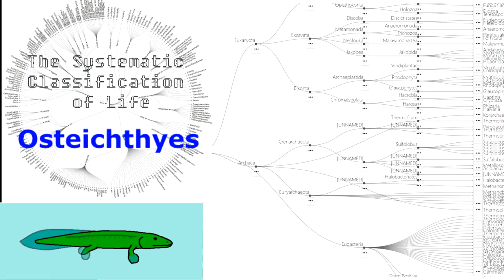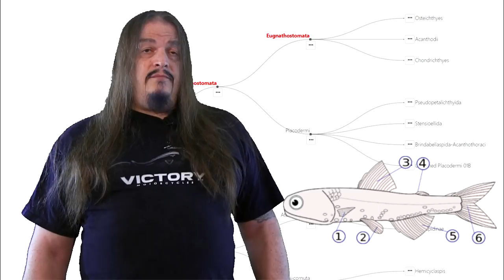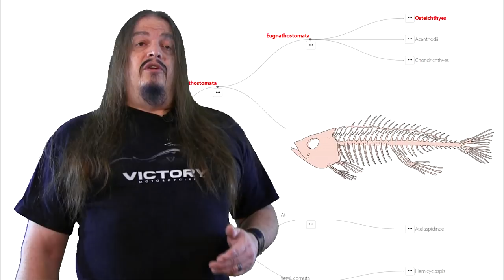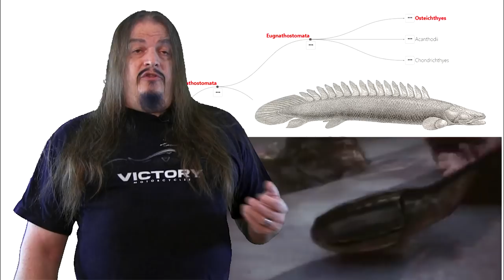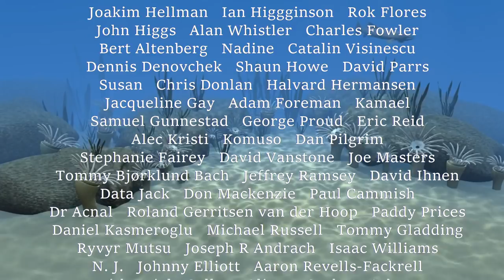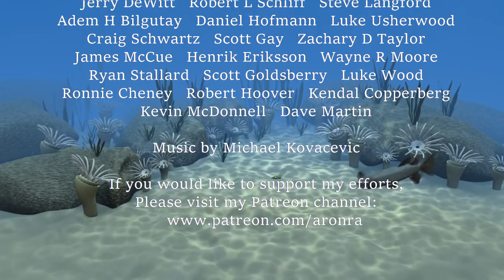Systematic Classification of Life ep10 - Osteichthyes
Recapping the Ordovician, and moving on to the Silurian and Devonian.